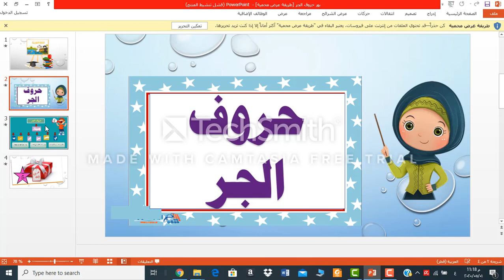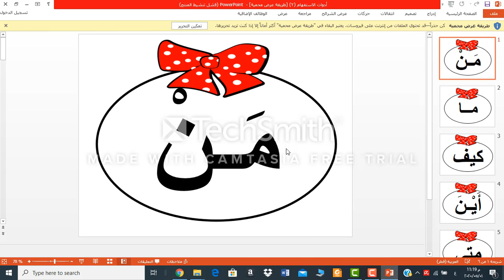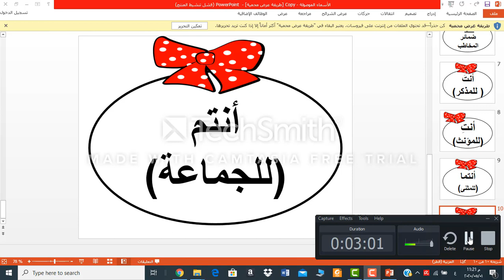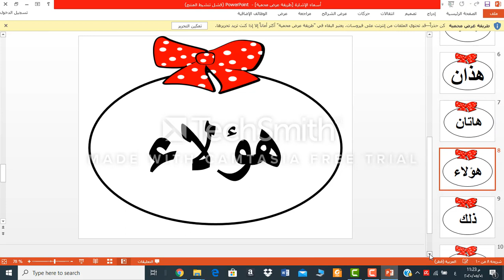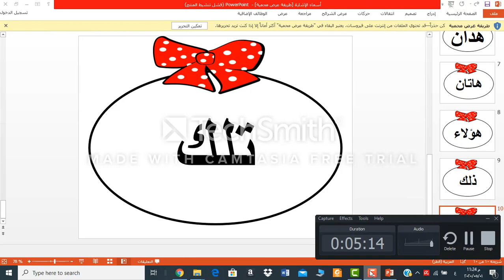الصف الثاني - اللغة العربية - تعزيز القواعد اللغوية